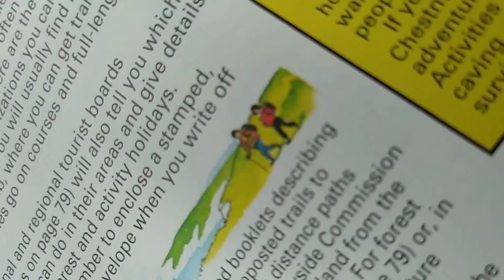Herstelling Tin Gutter Factory Production Feb 2021